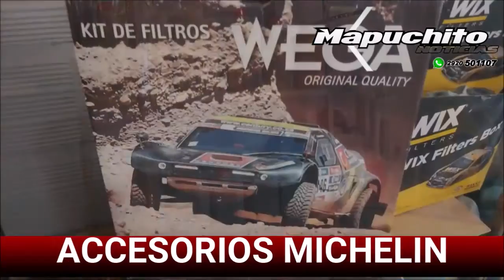GENUSSO DIO A CONOCER LA SITUACION EN SAN CARLOS DE BARILOCHE